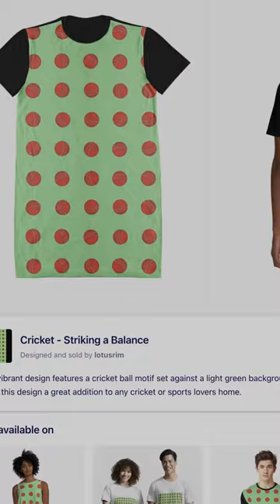Cricket Striking a Balance - Graphic T Shirt Dress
Design: Cricket Striking a Balance
Product: Graphic T Shirt Dress
Playlists: Cricket Striking a Balance, Graphic T Shirt Dress
Design Description:
This vibrant design features a cricket ball motif set against a light green background. The bright colors and fun pattern make this design a great addition to any cricket or sports lovers home.
Product Features:
 Graphic T-shirt Dresses feature your chosen design, by an independent artist.
 Sublimation printed 96% polyester, 4% elastane front panel.
 Solid color 100% cotton back/sleeves/rib.
 Loose casual fit.
 Graphic T-Shirt Dresses are made and printed in the USA.